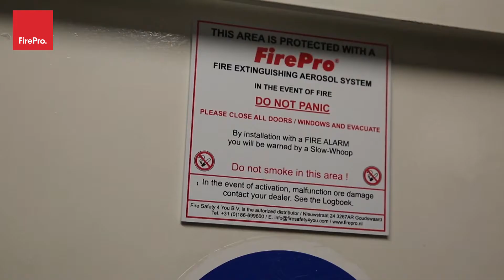FirePro Benelux Director talks about Marine Fire Suppression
Fire safety at sea is a main concern for naval engineers, governments and relevant institutions. The early identification of a fire incident can often be the difference between a destroyed vessel or not or the difference between life and death is many cases. It is essential that ship owners safeguard their ships and crew in order to avoid injury and other liabilities.

FirePro automatic fire suppression technology works in a preventative manner to minimize the risk of a fire episode expanding in the first place. Investing in the services of specialists may help to safeguard your vessel and crew, but also ensure a cost-effective outcome in the long-run. FirePro has significant technological advantages and a strong know-how in Marine related applications. FirePro has approvals from across the world to protect key assess such as engine rooms, generators, cargo bays and electrical distribution systems. This is why we currently commissioned to protect a wide variety of ships across the world.

Maritime Consultants choose FirePro as an effective means of fire suppression that meets IMO standards has minimal space requirements, negligible laden weight and an environmentally friendly footprint.